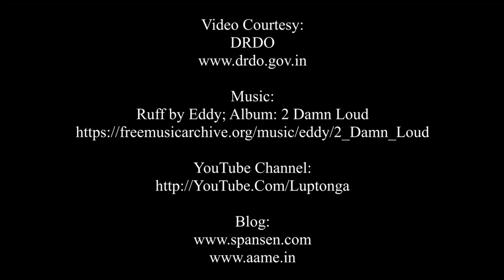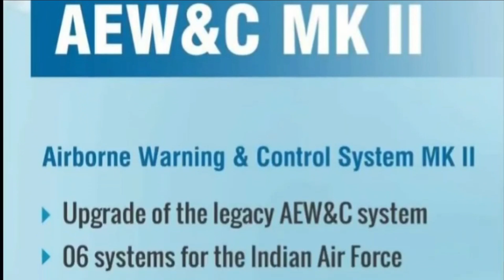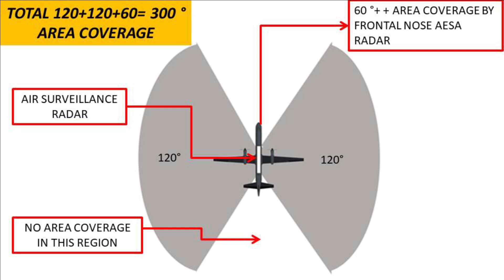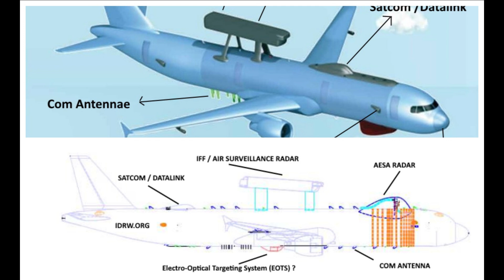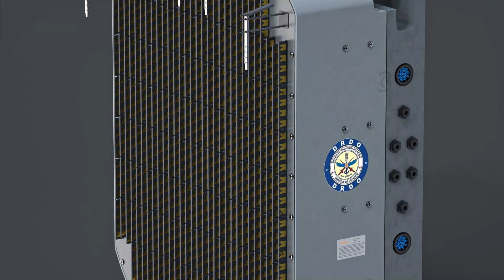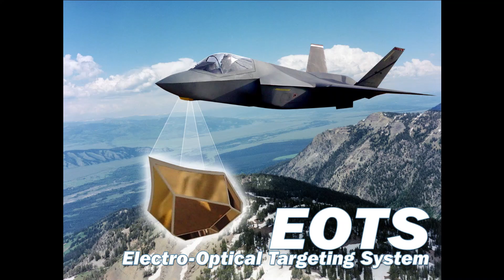Netra Mark2 AEW&C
6 Netra Mark-II AEW&C

Realizing the need of more such air born early warning platforms, Last year Indian government has cleared a mega project of the six new made in India airborne early warning and control aircraft (AEW&C) worth Rs11,000 crore. These AEW&C will be built on the Airbus 320 aircraft to be provided by the state-owned Air India. The six AEW&C will be upgraded version of in-service Netra AEW&C. The platform to be used is existing aircraft provided by Air India which negates the need to buy new aircraft. Air India was supposed to hand over the aircraft post the refitment from OEM which is expected to be complete by now. The Centre for Airborne Systems (CABS) will be in charge of developing Six new AEW&C for Indian Air force on which work has already started. Let’s try to understand the capability of upcoming Netra Mark-II AEW&C of IAF.

Netra Mark-II capabilities

Netra Mark2 is expected to provide more coverage than its predecessor. Netra M has a coverage of 240°. The Mark2 is expected to have coverage between 270°-300°. It will be equipped with a scaled-up variant of the AESA that was previously used on the Netra Mk1. The scan range and tracking capabilities of the AESA radar bound for the Netra Mk2 will be more than that of Netra Mark1. Since the A319 is a bigger aircraft than ERJ 145, radar can be packed with more transmit and receive (TR) module and more power can be derived from the bigger engines to meet additional power requirement of the scaled-up radar. The Netra Mark 2.0 is expected to have a range in excess of 500KM and will be able to detect less observable targets such as drones and stealth fighters. Netra 2.0 will incorporate SATCOM, data link, identification of friend and foe system, electronic counter measure system, self-protection suit, chaff dispenser and dual auxiliary power unit.

Netra Mark-II development

The main component of Netra is an AESA based active antenna array unit (AAAU) which is its primary radar. It consists of two radiating planar arrays assembled back-to-back and mounted on top of the fuselage. It will feature one of the most advanced IFF which will be also integrated with the future fighter jets of India including Tapas, Tejas Mark2, AMCA & even MRSAM Radar system. This aircraft will also feature Wideband Global SATCOM with secure communication under the line of sight or beyond line-of-sight conditions. As per the last tender document of DRDO, the AESA weather radar at the nose cone seems to have shifted at the top of fuselage at the visible blister. This should allow a much larger array and simplified looming. It is going to be derivate of indigenously developed Uttam AESA radar. A forward-looking infrared search and track (IRST) system can also be seen in the lower Mid-section of the Fuselage. It can also be an advanced Electro-Optical Targeting System (EOTS) type system. The sapphire window-like design seen suggests that it could be EOTS system similar to one in F-35 fighter jets.

DRDO has started the fabrication process for the various components for Netra Mark2, which will be tested in Anusandhan followed by the developmental trials of the airbus A320.  The first flight trial of these AEW&C aircraft is expected in four years and the entire project being completed in seven years.